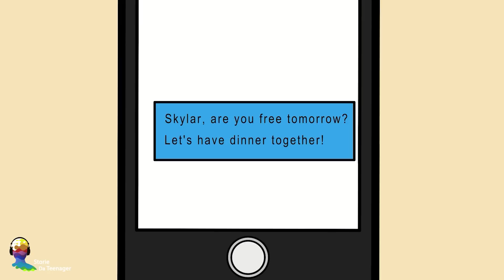La Mia Mamma Ricca Fa Di Tutto Per Competere Con Me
Skylar è una ragazza ricca in una famiglia SUPER BENESTANTE. Sembra figo, vero? Ma sarebbe ancora divertente se sua madre la odia
senza motivo e fa di tutto per cacciarla via? Qual è la storia che c'è dietro? Skylar riuscirà ad andare contro sua madre e a mantenere il suo posto nella casa? Guardiamo il video e scopriamolo!